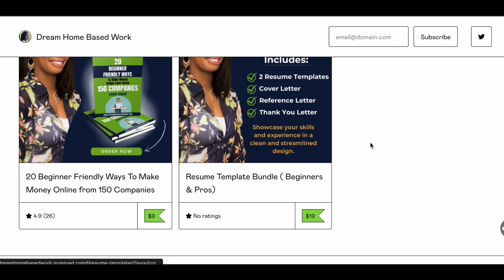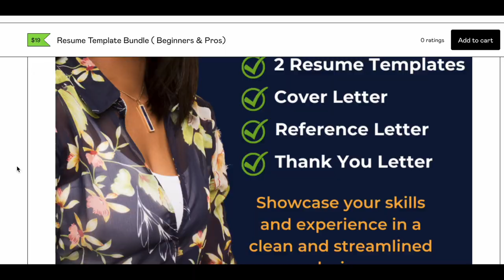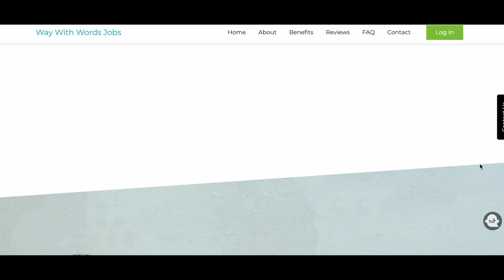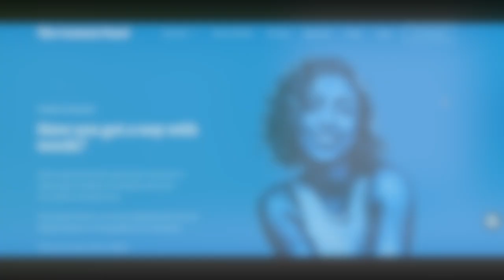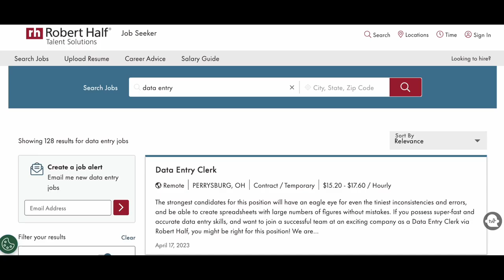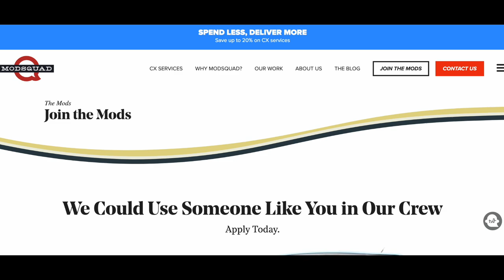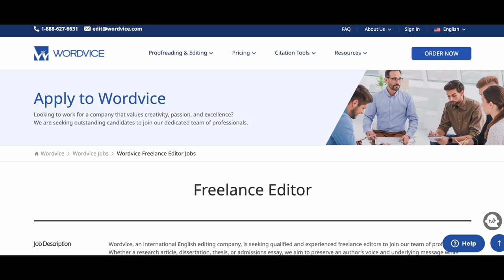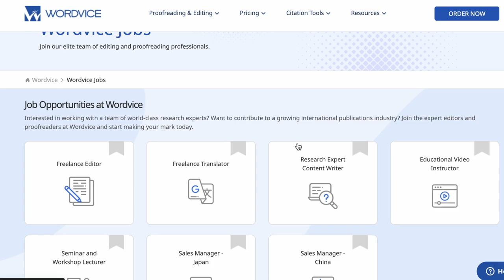7 Remote PART TIME NO PHONES Work at Home Jobs Online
Here are 7 part-time non phone work at home jobs. These remote part-time jobs offer flexible hours with competitive pay. Watch to learn more!

👉 NEW Work from Home Jobs ( UPDATED DAILY) on our job board - go to 10/3 and search for Live Chat Agent, then click on job title in blue.

7 Remote PART TIME NON PHONE Work at Home Jobs Hiring Now

1:54 Remote Part Time Non Phone Job #1
3:31 Remote  Part Time Non Phone Job #2
4:32 Remote Part Time Non Phone Job #3
5:04  Remote Part Time Non Phone Job #4
5:31 Remote Part Time Non Phone Job #5
5:56 Remote Part Time Non Phone Job #6
6:21 Remote Part Time Non Phone Job

👉 MY WORK FROM HOME SETUP:
Camera ( Canon m50)
Recording Software -
Microphone ( Blue Yeti)